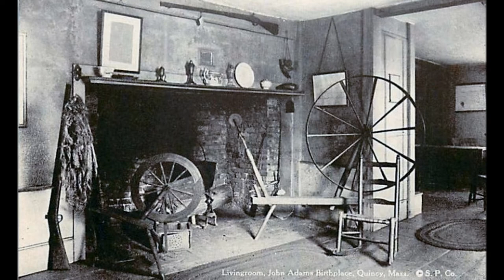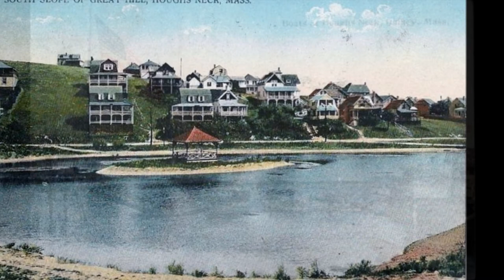Quincy, Massachusetts. City of Presidents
Old images of Quincy, Massachusetts. Quincy is a nice city but it was much nicer when people could find work at the shipyard.